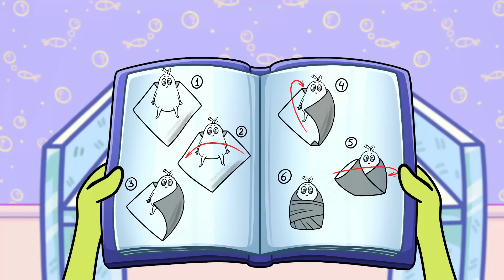Good Mom vs Bad Mom Challenge || Funny Parenting Situations By Pear Couple